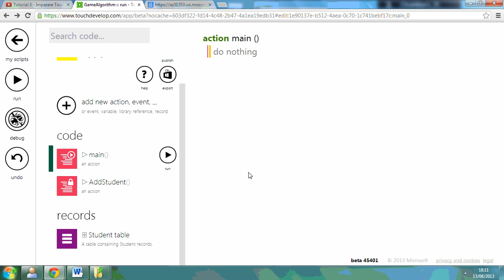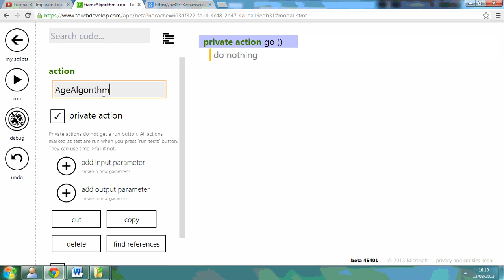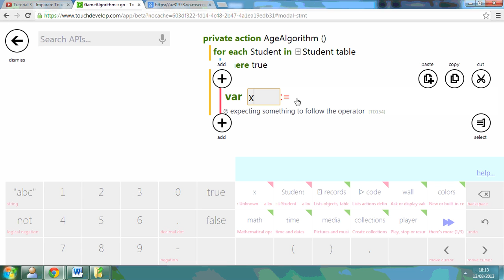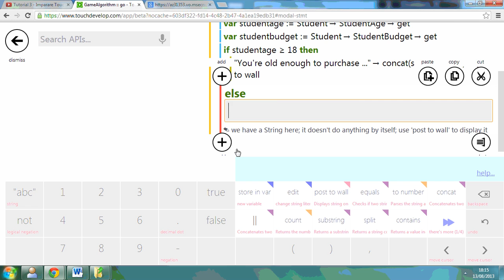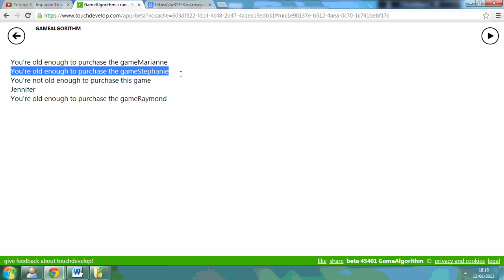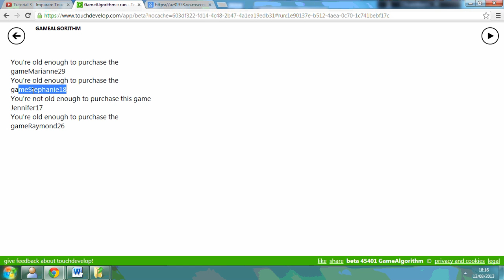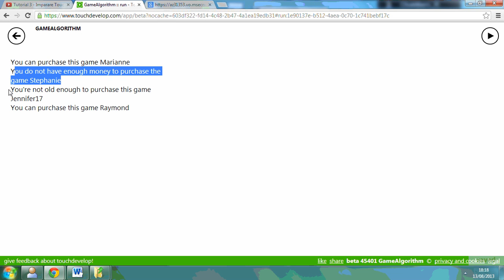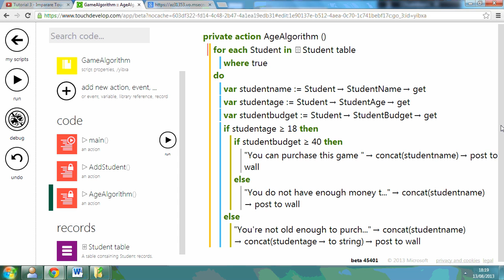Lesson 11 - Touch Develop - Algorithms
This lesson will show students how to program Algorithms using Touch Develop.